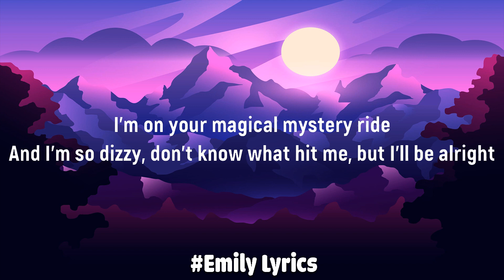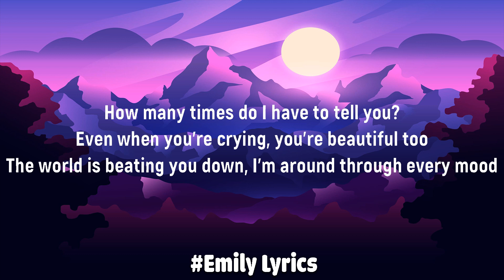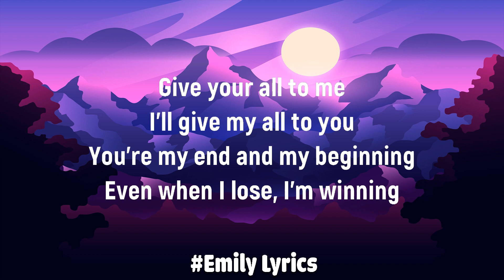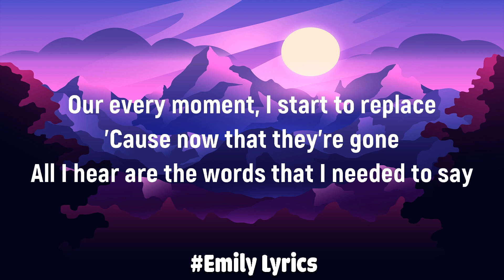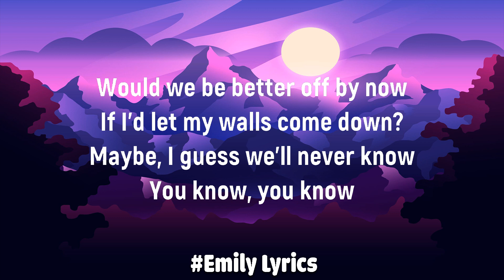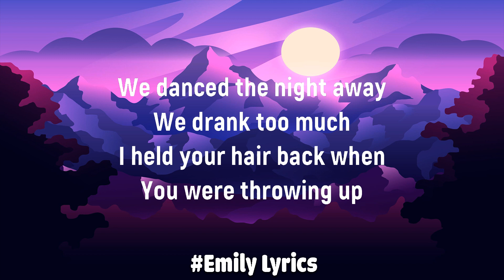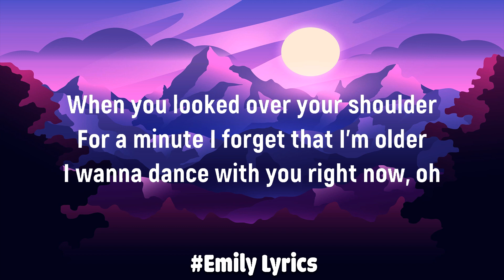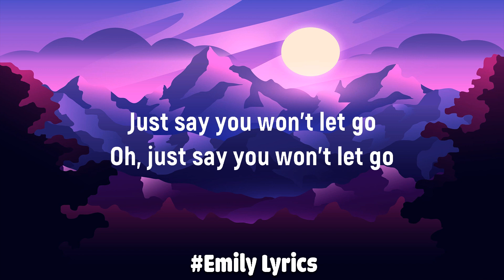John Legend - All Of Me (Lyrics) | Lewis Capaldi, James Arthur, Joji,… (Mix)